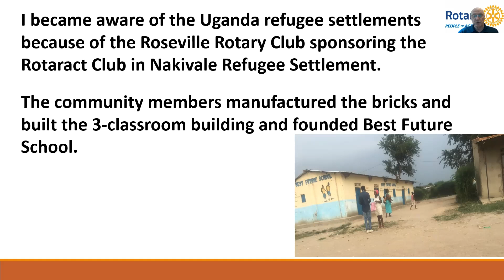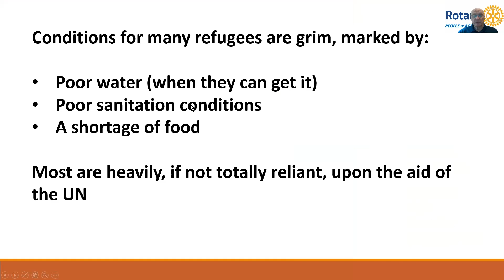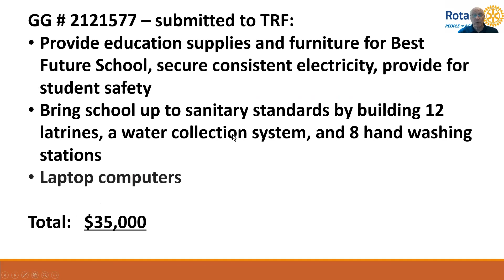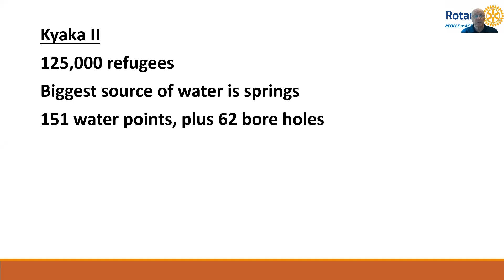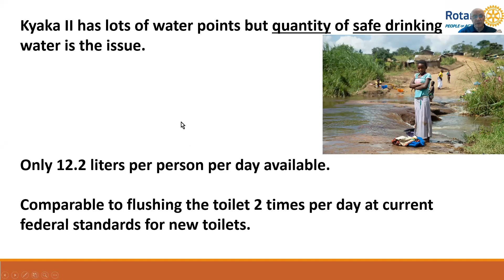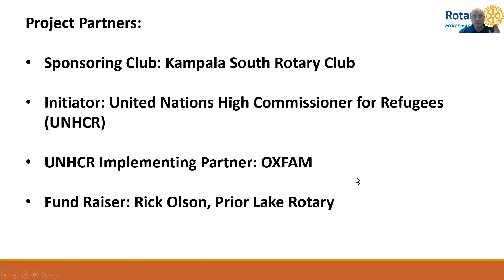kYAKA II Grant Request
5 minute video with the "nuts and bolts" about the South Kampala Rotary Club's project to increase the quantity of safe drinking water in the Kyaka II Refugee Settlement in Uganda. Currently the 125,000 refugees get the equivalent of your flushing your toilet twice per day.